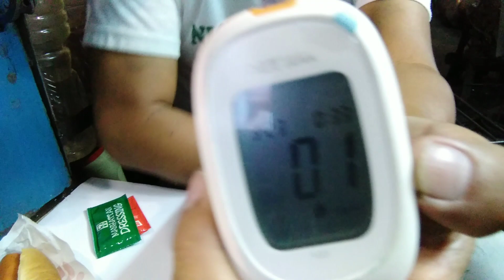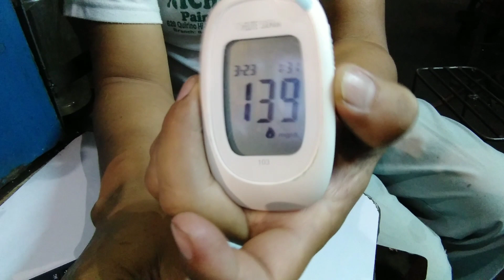HOTDOG SANDWICH NG 7/11 REVIEW FOR DIABETIC